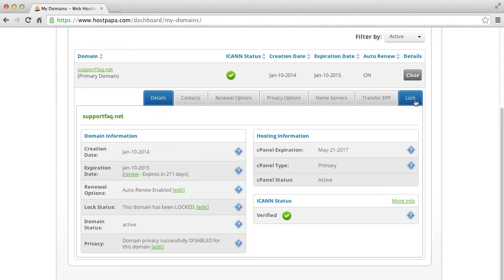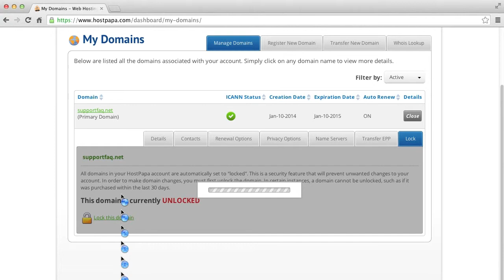HostPapa Dashboard: How to update your domain contact info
The HostPapa Dashboard is where you can manage all of your HostPapa tools and services with an easy-to-use interface. Just log in to your HostPapa Dashboard and follow these easy steps!